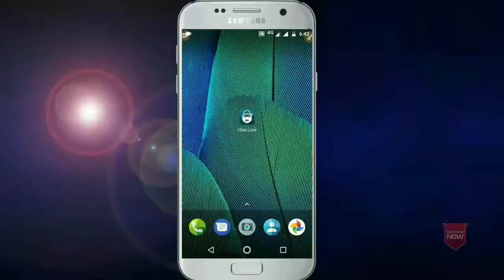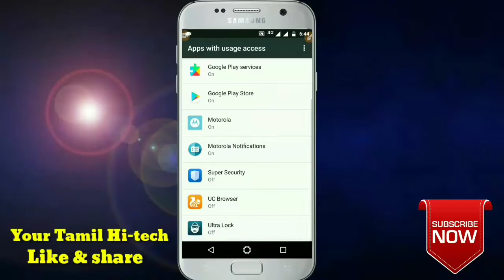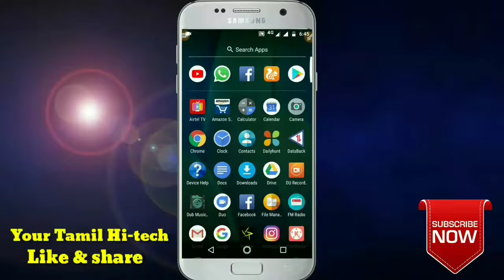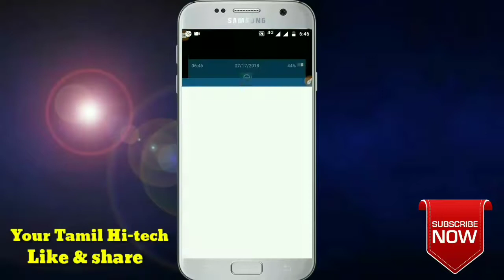Best app lock for android 2018 | your tamil hi tech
Welcome to your tamil hi tech...
App link :
Ultra lock :